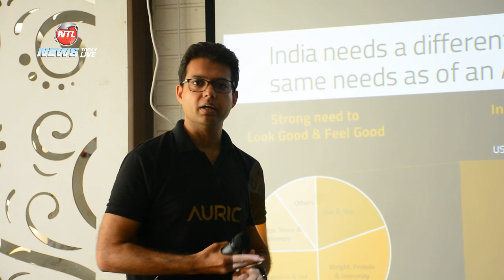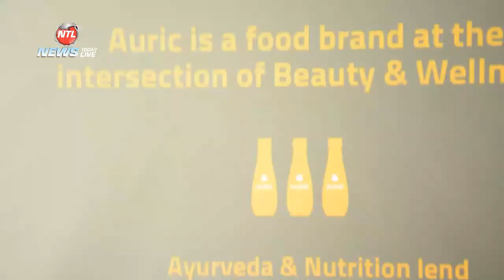Auric Ayurvedic Health Drinks Launch Chandigarh and Panchkula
Black Coloured Mineral Water

Auric Ayurvedic and Coconut water health drinks were launched today in Chandigarh and Panchkula region by the founder of the Drink Mr. Aggarwal. He is an IIT alumni and a researcher of ayurveda after he met with an injury while being into sports. A healthy lifestyle is one which is Natural. However, our daily hectic lifestyle also needs convenience of packaged foods. It is important you check back of the pack before buying any product. 100% Natural Ayurvedic Drinks for Healthy Lifestyle Hot and Cold Beverages Auric brings to you ayurvedic drinks for a healthy mind, body, skin, hair & weight. Low Calorie, No Added Sugar, No Preservatives, Made with Ayurvedic herbs, Coconut Water & Fruit Extracts

The real story of chemicals, preservatives and complex literature speaks about the product and brand